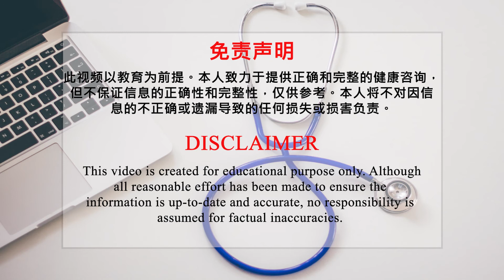发烧是不好的吗？|【健康保健】花生健康医药 EP54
我记得在大学时期，我就在想发烧听起来就是生病才会有，
听起来不是一个好东西，那为什么人会发烧呢？

人会发烧是因为遇到病毒或细菌的侵入，
导致人体分泌前列腺素，让头脑调高体温，
高体温可以提高人体的免疫系统，去打败病毒和细菌。
但是但是，发烧也会导致人头痛、喉咙发炎、头晕等等。
发烧并不是一种疾病，而是人体为了应对感染的一种症状。

如果吃了PANADOL还是没有退烧的效果，我们可以到药剂所询问药剂师是否需要IBUPROFEN来消炎、止痛和退烧。
除了药物，我们也可以敷湿毛巾或者用退烧贴来提高舒适程度。
退烧贴主要是利用凝胶来持续吸收热量，不像水会蒸发。
说真的会比敷湿毛巾来得好。
但是这种做法比起药物，只是降低表面的温度。
而药才是降低人体内的温度。

一般的发烧感冒，是不需要抗生素的，一星期内都会好。
但是如果持续发高烧，我们才要担心脑炎、脑膜炎，这可能就需要看医生，服用抗生素了。

我相信看完这个影片你绝对会有所收获。